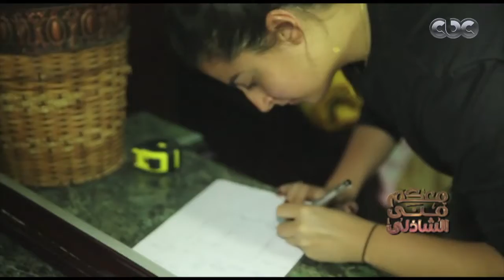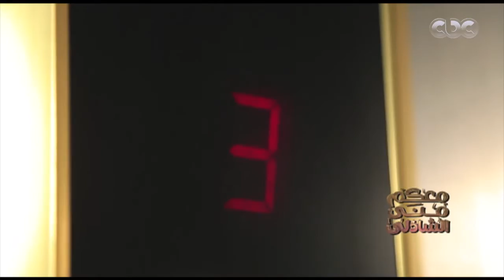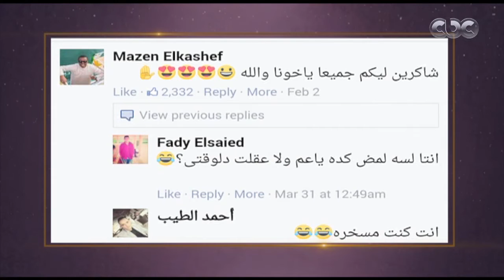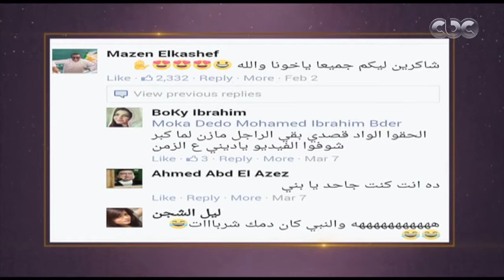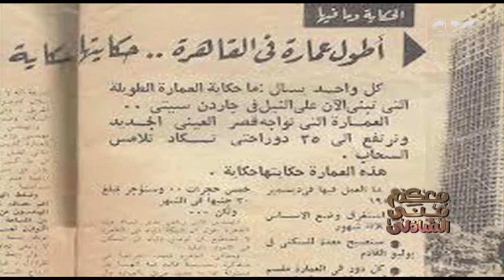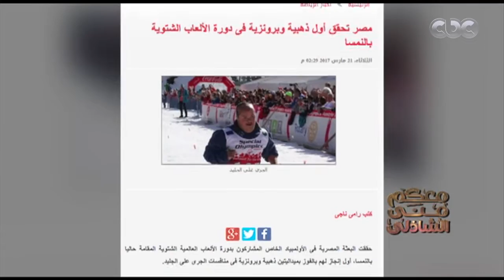معكم منى الشاذلي| حسين فهمي وأبطال مصر في الأولمبياد الخاص وإنجازات الـ5 ميداليات| الحلقة الكاملة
معكم منى الشاذلي | حسين فهمي وأبطال مصر في الأولمبياد الخاص وانجازات الـ5 ميداليات | حلقة بتاريخ 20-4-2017

ضيوف الحلقة
الفنان حسين فهمي
المرشدة السياحية بسنت نور الدين